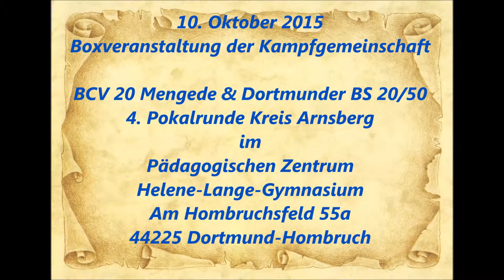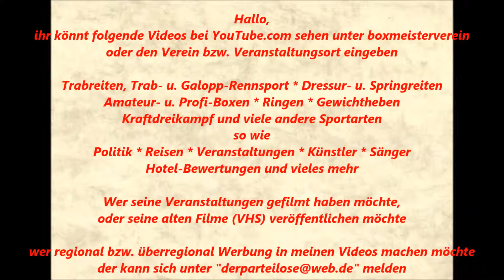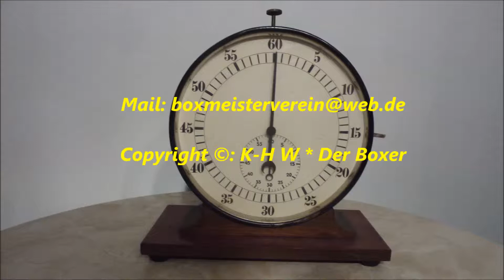Boxsport * Dortmunder BS 20/50 * 4. Pokalrunde 10.10.15 * 5. K